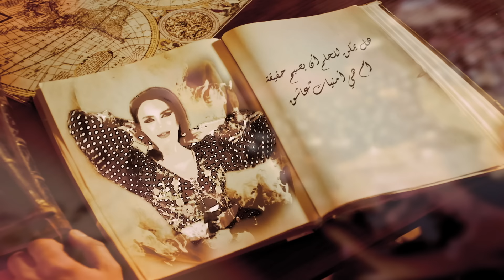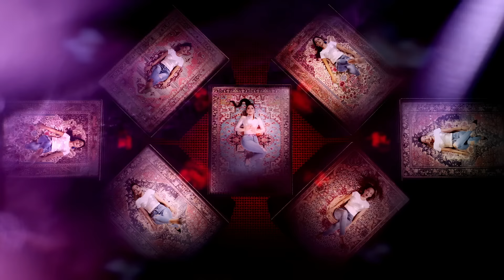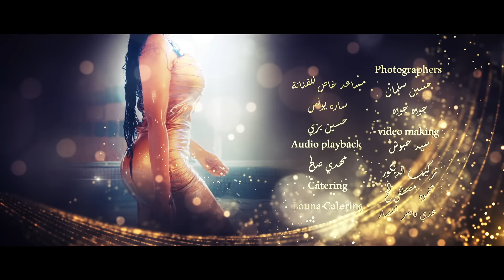Layal Abboud - Helem Walla Ha2i2a (Official Music Video) 2021 | ليال عبود - حلم ولّا حقيقة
كلمات الشاعرة عبير قهوجي
ألحان جوزيف جحا
توزيع باسم رزق
ميكس وماسترينغ ايلي بربر
إخراج رندلى قديح

حلم_ولّا_حقيقة